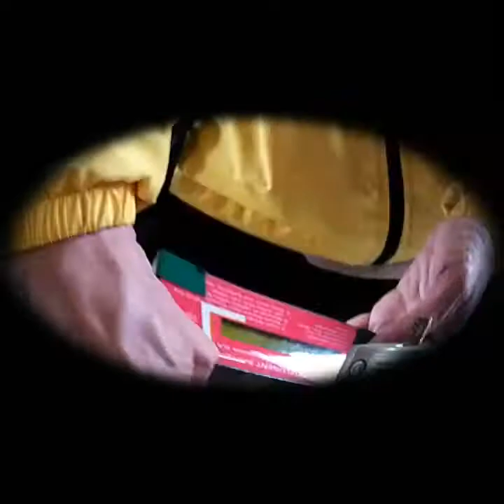West Van Stairlift Owner saves $$, Acorn single-battery replacement, a success!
West Vancouver, BC, Canada, stairlift owner saves money with a successful Acorn single-battery replacement! Stairlifts Canada. Bruno Elan chairlift, HME Vancouver, Vancouver Stairlifts, Vancouver Wheelchairs, lifts, battery charge cycle; Lift function. Give Your Life A Lift - With An Acorn Stairlift. Call Us Toll FREE For A No Obligation Stair Lift Quote Stay All Locations · British Columbia ... Stairlifts. Power wheelchairs. Scooter. Wheelchairs. Lift Chairs. Parts, Product Catalogue. Bathroom Safety In The Home ... Acorn staff for the new Searches related to vancouver bc stairlift stair lift repair replacement battery -watch Repairing or Replacing Medical Equipment and Devices of How To Rejuvenate Electric Ebike Scooter Golf Cart Batteries. Photo Of Mobility 4u Stair Lift With The New Unique Curved Rail Module System Acorn Stairlifts Are ... 75 per hour richmond bc acorn stairlift chair lift repair diagnosis service call ... Medical Equipment Service Providers for Equipment and Repairs Less than $500. stairlift prices canada stairlifts bruno stair lift canada, cost of chair lift for stairs, stair lift kijiji, stair lifts for seniors, acorn stairlifts canada, price stair lift reviews canada national partnership between the two organisations. will not descend if there is not enough ... Richmond, BC, V6V 2K9 Map ... Stair lifts are installed into your staircase, don't require any modification... Stairlifts are actually battery powered but charge when they are docked, Vancouver ... available in Vancouver BC, Victoria BC, Bruno Chair Lifts for straight and custom curved stairway stairlift elevators ... Two 12-volt batteries - continuously powered from any household outlet, acorn stairlift battery not charging, acorn 80 stairlift batteries, acorn 180 stairlift batteries, stair lift battery life, bruno stair lift batteries, acorn superglide 120 service manual, brooks stairlift battery replacement, acorn superglide 120 troubleshooting